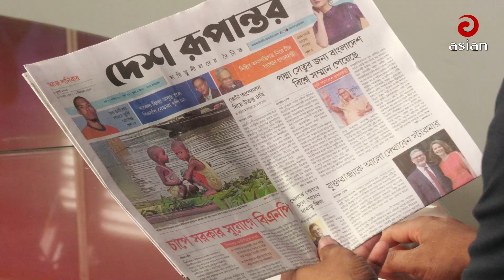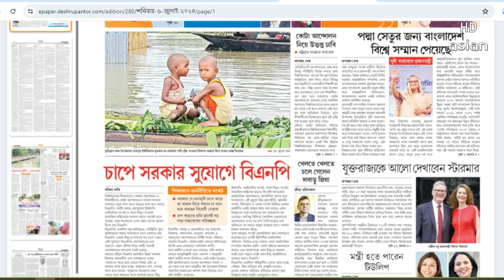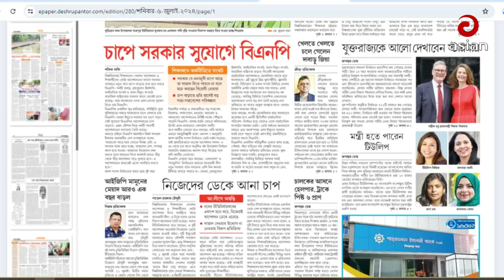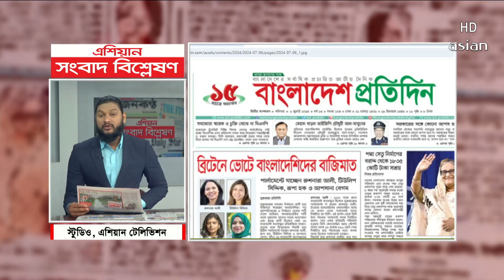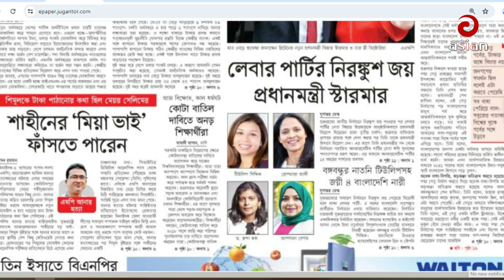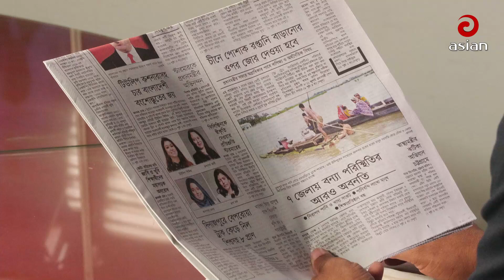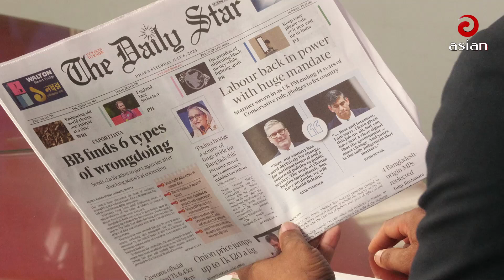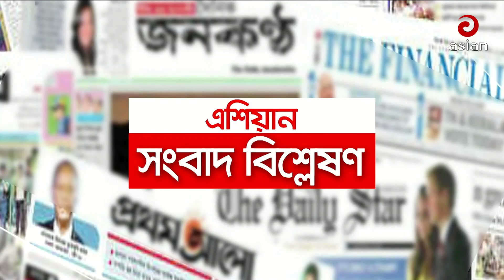Daily Sangbad Bishsleshon | 06 July 2024 | Asian TV